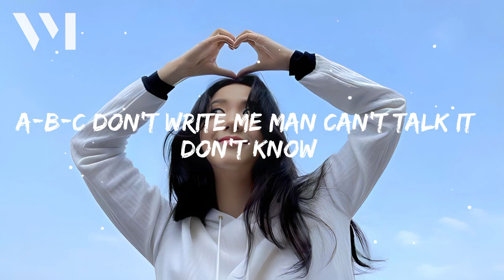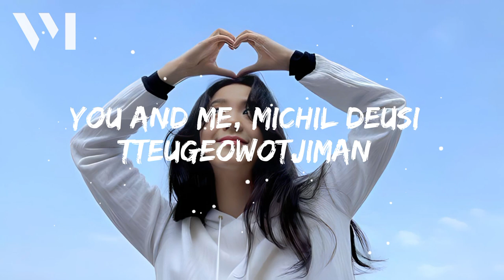JISOO - FLOWER (Lyrics)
Lyrics:

0:00E h-eh, eh, eh

0:16 A-B-C, Do-Re-Mi

0:30 Nan paran nabicheoreom naraga

0:46 Bulge tabeoryeojin neowa na

0:57 Kkochyanggiman namgigo gatdanda
Kkochyanggiman namgigo gatdanda

1:18 You and me, michil deusi
Tteugeowotjiman
Cheochamhage jitbalpyeojin

1:52 Nan hayan kkonnipcheoreom naraga

1:44 Bulge tabeoryeojin neowa na

1:59 Kkochyanggiman namgigo gatdanda
Kkochyanggiman namgigo gatdanda

2:19 Ijen annyeong, goodbye

2:33 Kkochyanggiman nama
Hey-ey, hey
Hey, hey-ey-hey
Hey, hey-ey-hey
Kkochyanggiman namgigo gatdanda